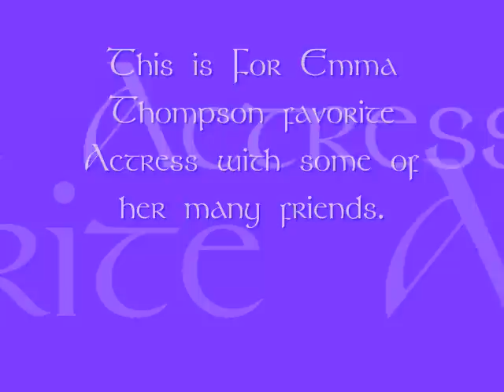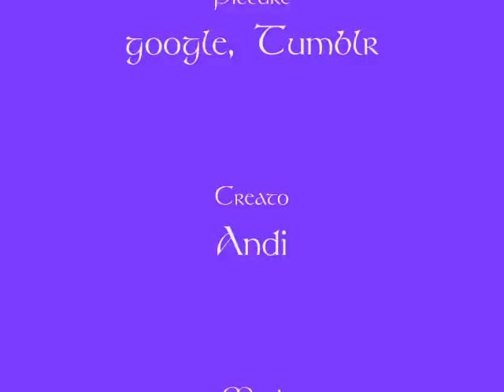Emma Thompson-Fairground Attraction- Find my love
some pictures of emma thompson and her many frineds and the music by fairground attraction